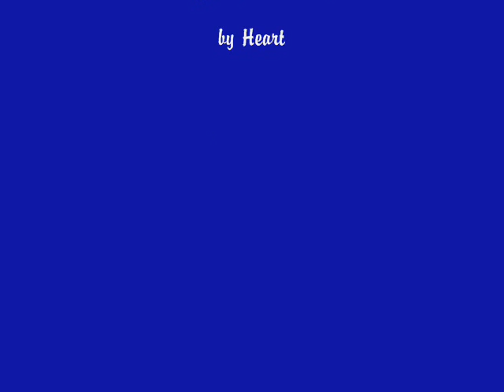Plymouth Barracuda Tribute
Tribute on barracuda song by heart
and Plymouth